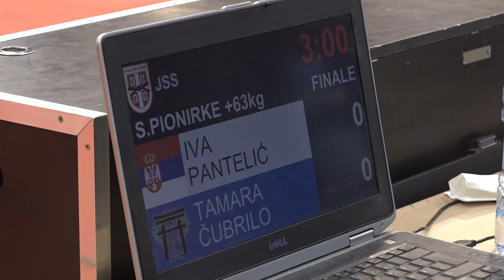Iva Pantelić FAJ Tamara Čubrilo HAJ 0:1 +63kg JudoBeogradSPioniri2024 FINAL